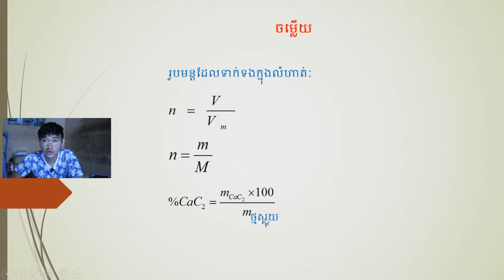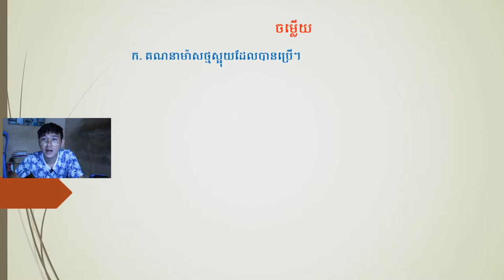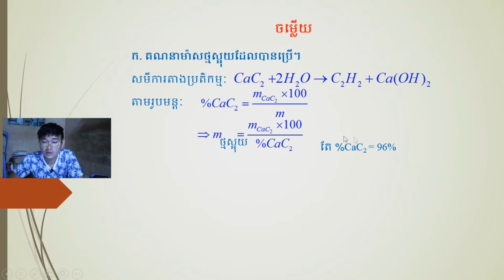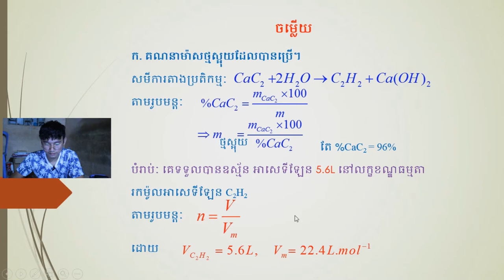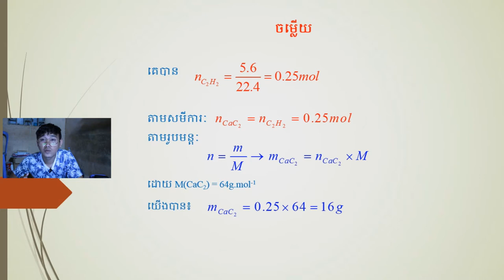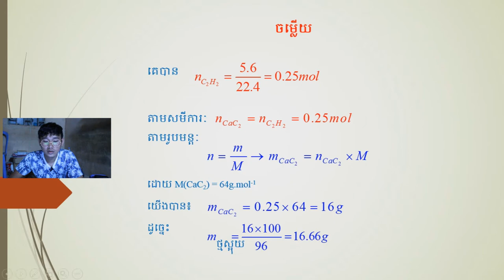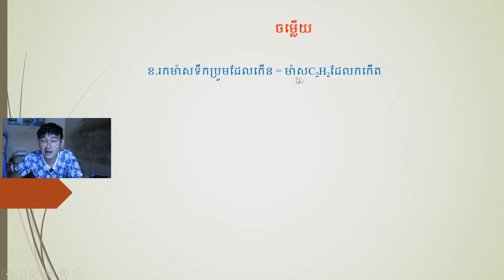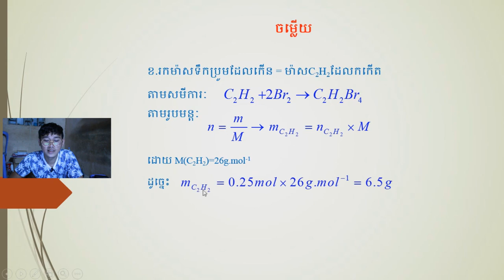លំហាត់គីមីថ្នាក់ទី១០ លំហាត់គីមីរ៉ែ | Exercise 8 of grade 10 Chemistry by CH ROTH